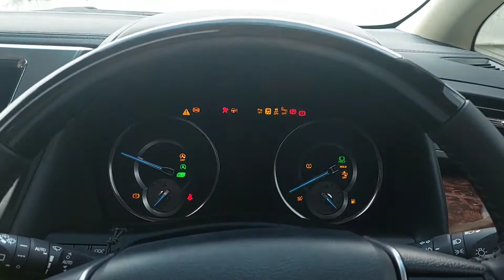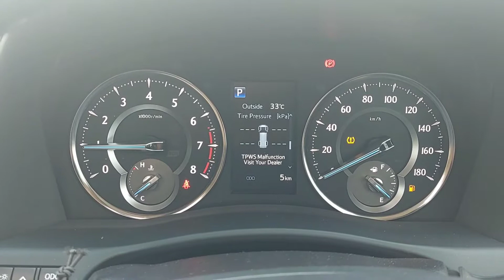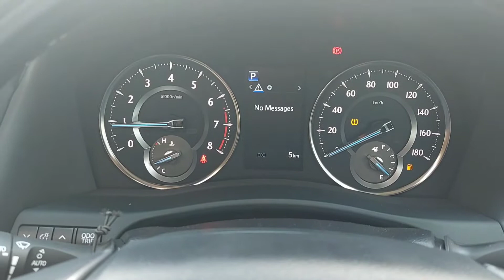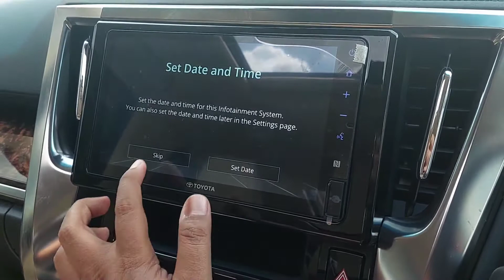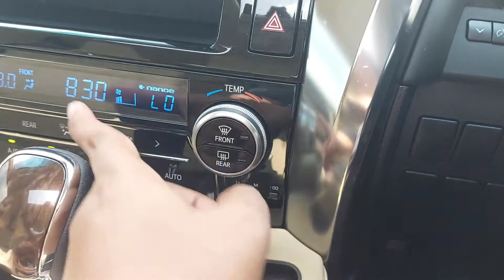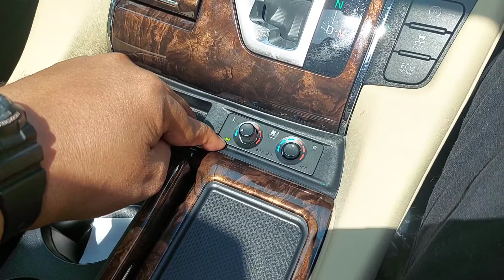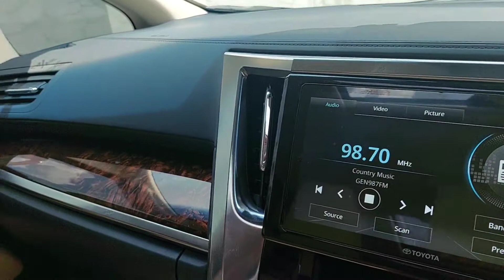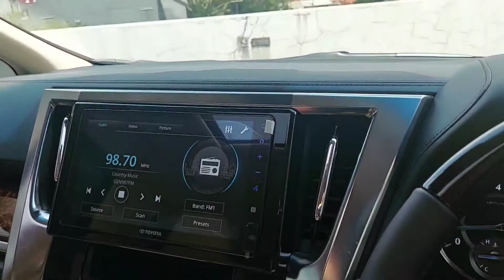TOYOTA ALPHARD 2.5 G LAST GEN | IMPROVEMENT 2021 | BLACK | INDONESIA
Saya senang jika dapat membantu urusan kendaraan Toyota anda

Harga dan program penjualan hubungi :
Google business : Reza PSD sales Toyota

Salam,
Reza Prawira S Dimaja

*video diambil di bulan November 2021
menggunakan Samsung A52